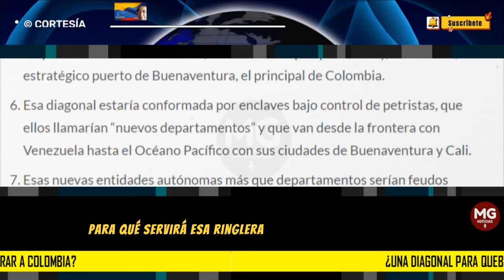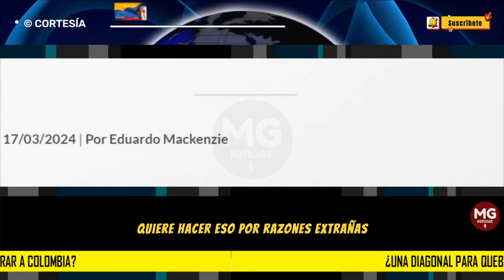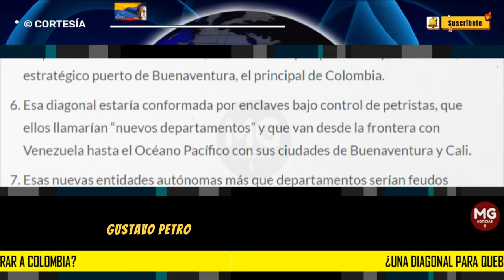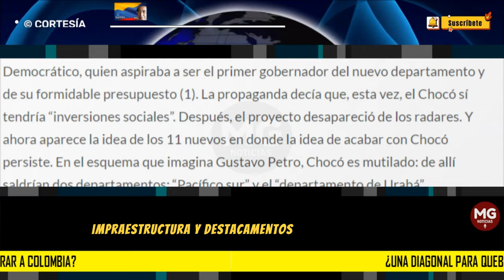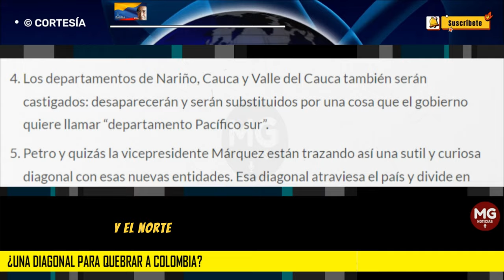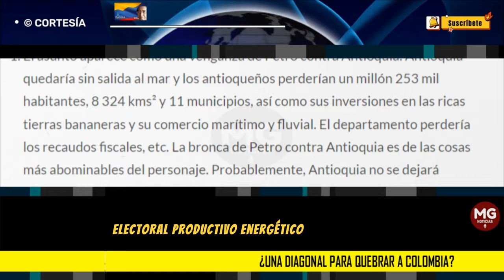PLAN DE PETRO TIENE OBJETIVOS TENEBROSOS: ¿Una diagonal para quebrar a Colombia? 📢 Eduardo Mackenzie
¿Qué hay detrás del súbito anuncio del gobierno de que creará 11 nuevos departamentos? ¿El plan verdadero sería de 12 nuevos departamentos? ¿Por qué Gustavo Petro prepara eso en secreto? ¿Para qué servirá esa ringlera de nuevos departamentos? ¿Qué papel juega en todo esto Venezuela?